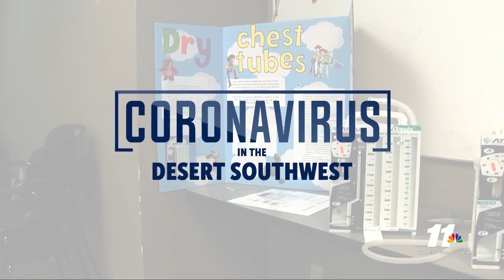European Union implements travel restrictions for Americans